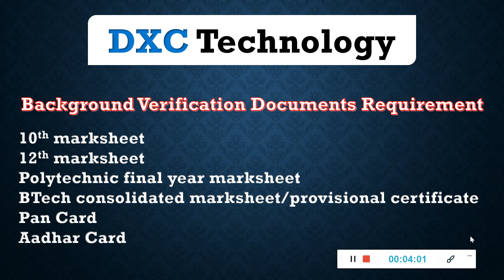DXC Technology Background verification documents requirement || MNC Company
DXC Technology

Hello Guys,

-:About:-

DXC Technology is an American multinational corporation that provides business-to-business information technology services.

DXC Technology was founded on April 3, 2017 when the Hewlett Packard Enterprise Company (HPE) spun off its Enterprise Services business and merged it with Computer Sciences Corporation (CSC). At the time of its creation, DXC Technology had revenues of $25 billion, employed 170,000 people and operated in 70 countries. By June 2021, the employee count of DXC has come down to 134,000.

The spinoff from Hewlett Packard Enterprise did not include two parts of the Enterprise Services segment: the Mphasis Limited reporting unit and the Communications and Media Solutions product group.

In India, the company started a three-year plan to reduce the number of offices in the country from 50 to 26, and reduce headcount by 5.9% (around 10,000) employees. With about 43,000 employees (more than 1/3rd of its workforce) in India, the company is restructuring its workforce to meet its new revenue profile.

In 2017, DXC split off its US public sector segment to create a new company, Perspecta Inc.

In 2019 Mike Salvino was named president and CEO of DXC Technology. He previously served as group chief executive for Accenture Operations.

In February 2021, French technology services and consulting firm Atos ended talks for a potential acquisition of DXC. Atos has proposed for US$10 billion including debt for acquisition.

By June 2021, DXC has 98,000 delivery employees and 47,000 employees in the global innovation and delivery centres (GIDC). The largest among them is India, followed by the Philippines, Eastern Europe, and Vietnam. DXC is on a three-pronged acceleration journey – the first phase was the stabilisation phase that was completed in the financial year 2020-21. The next one is the foundation phase. In the 2022 fiscal year, DXC expects to enter the acceleration phase.